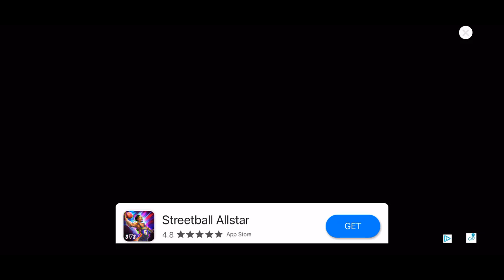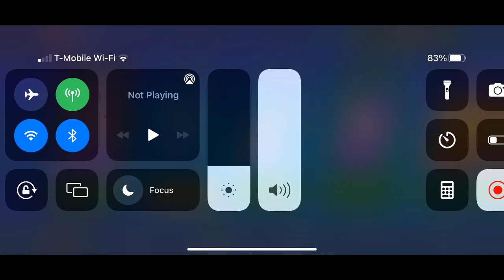I Found This Dope Mobile Basketball Game From a Facebook Ad!!! Mini Basketball Gameplay Ep. 1